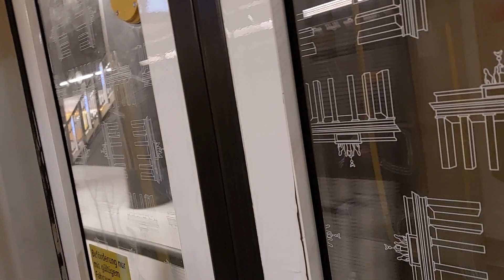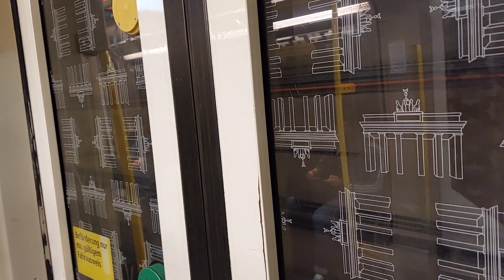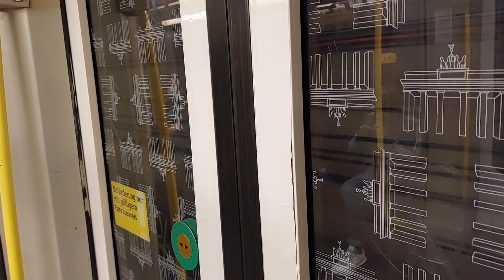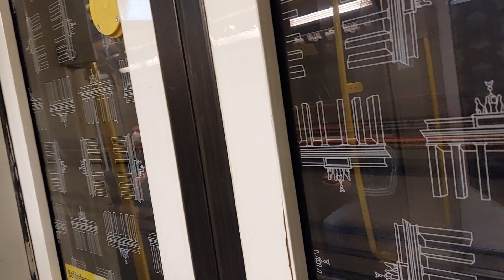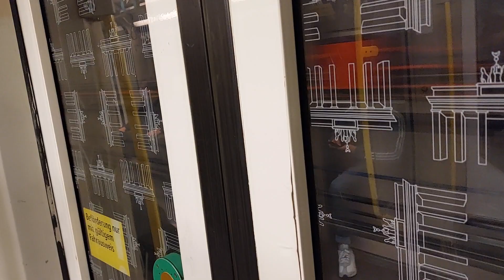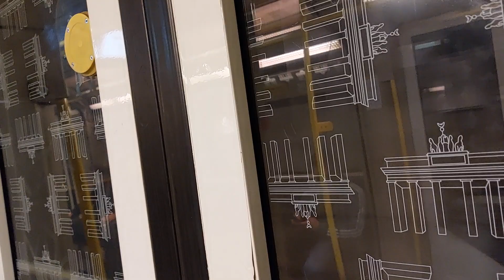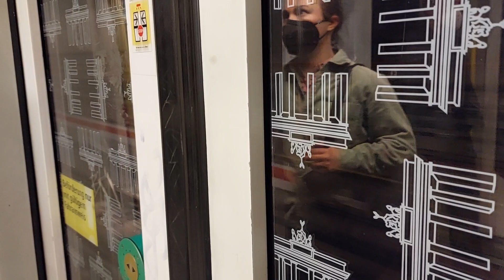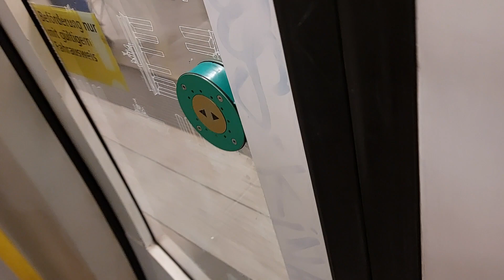Mitfahrt in der U5 von Hauptbahnhof bis Alexanderplatz im H01 5046-1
Hier ist die letzte Mitfahrt im H01 5046 das ist die letzte Mitfahrt die allerletzte wenn ihr euch das Video anschaut ist er jetzt schon in der HU am 5 Mai habe ich das Video gedreht das letzte Mal am 5 Mai war das da habe ich ihn zuletzt auf der U5 gefilmt